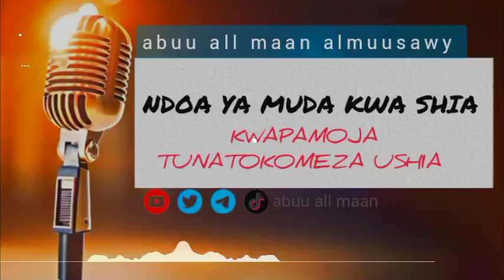IJUE NDOA YA MUDA KWA SHIA | KIJANA WA KISHIA SHAFII HAWEZI KUUTETEA USHIA